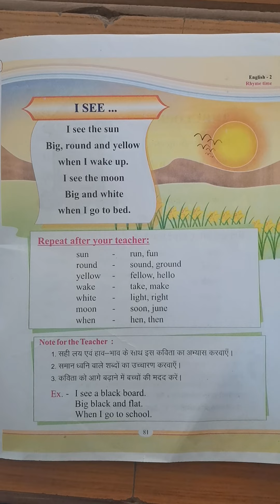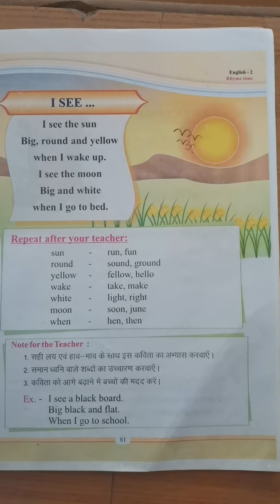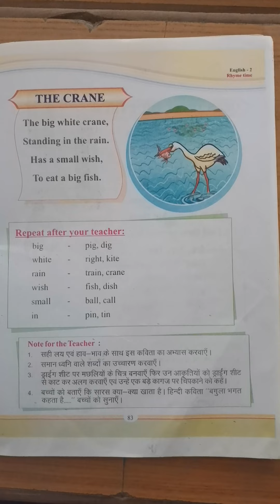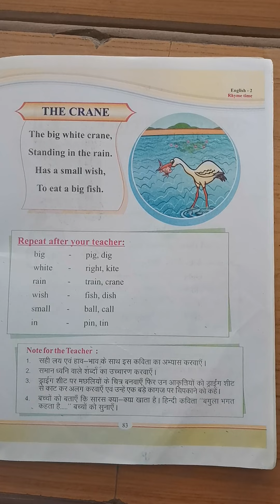Class 2 English I see, The clock and The crane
Class 2
 English
  I see,
 The clock
and
The crane